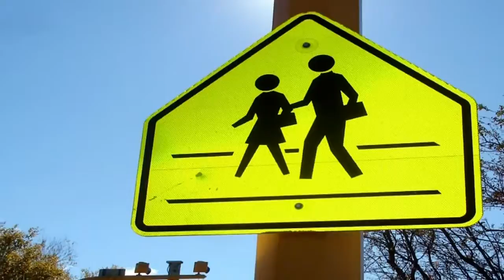Merrill School Board votes on reopening plan